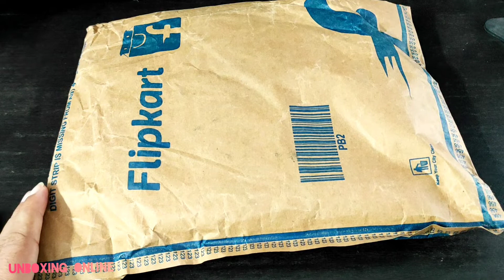Doctor Sleepers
Doctor Super Soft Flat ortho care diabetic orthopaedic acupressure comfortable daily usable health Dr slippers and flipflops for women's and girl's Flip Flops on Flipkart

Doctor sleeper

Shugar patients sleeper

Comfirtable sleeper

Cheap n best sleeper